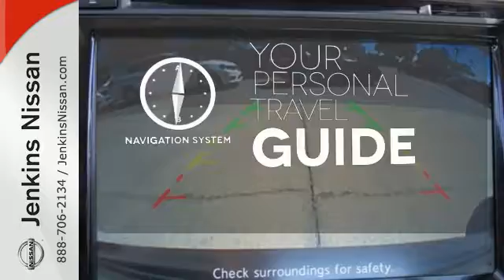New 2017 Nissan Maxima Lakeland FL Tampa, FL 17MA131 - SOLD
Year: 2017
Make: Nissan
Model: Maxima
Trim: SR 3.5L
Engine: 3.5 L V6 Cyl.
Color: Super Black
Stock #: 17MA131
VIN: 1N4AA6AP0HC404335
-Great Gas Mileage- *Navigation* *Bluetooth* This 2017 Nissan Maxima SR is Super Black. This Nissan Maxima SR comes with great features including: Navigation System, Bluetooth, Leather Seats, Satellite Radio, Parking Sensors, Active Suspension, Keyless

Address:
401 State Rd 33 N